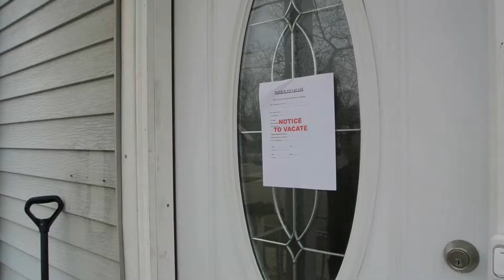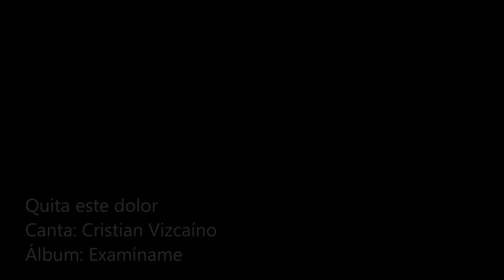Cristian Vizcaíno Quita Este Dolor (Vídeo Oficial)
QUITA ESTE DOLOR
Todos hemos pasado por  etapas en nuestras vidas, vividos momentos de alegría y felicidad; momentos que anhelamos se quedaran a vivir en nuestras vidas por siempre.
Pero qué pasa cuando nos toca vivir la otra cara de la vida llamada: tristeza, cuando nos toca el dolor, cuando la angustia y la desesperación han venido a vivir a nuestro corazón, y la adversidad se ha convertido en depresión.
Y pareciera que  nos encontramos sin esperanza, sin solución sin salida
La respuesta está en palabra de Dios
1 de pedro 5:7
Pongan todas sus preocupaciones y ansiedades en las manos de Dios, porque el cuida de ustedes.
Quien más puede cuidar de mi si no eres tú mi Dios.
Solo tú tienes poder para quitar mi depresión.